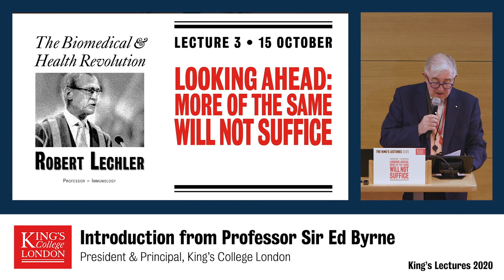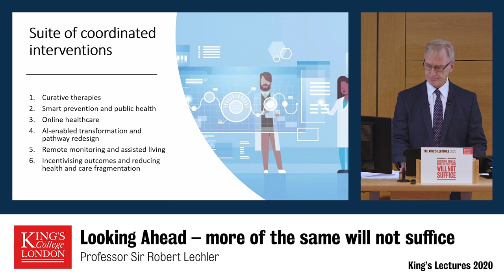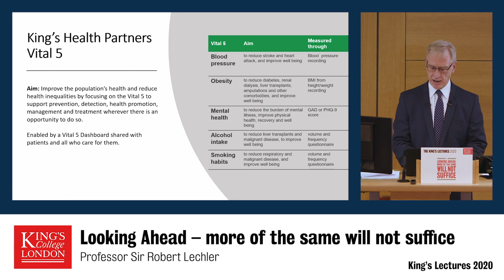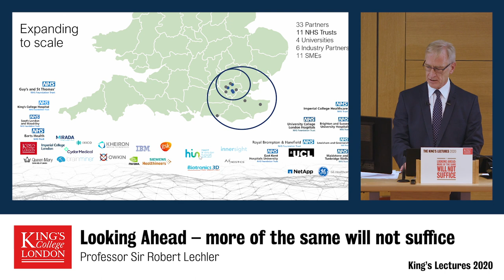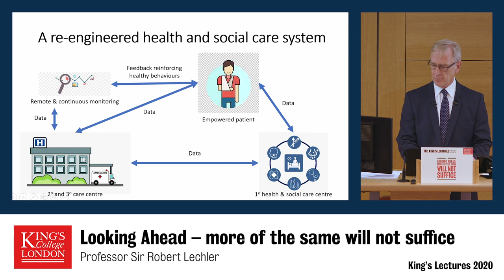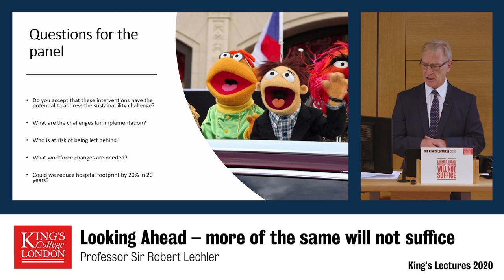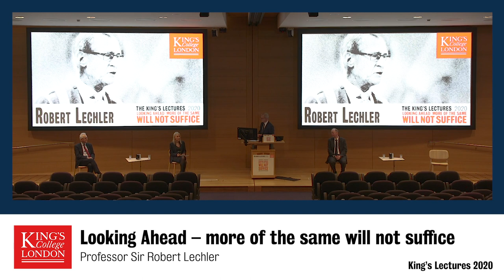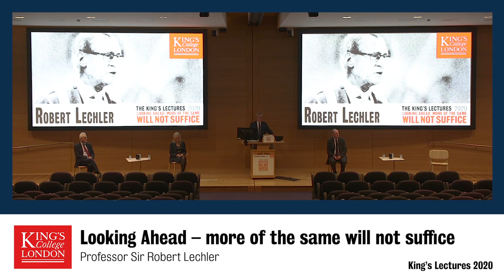Looking ahead – more of the same will not suffice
In this lecture, Professor Lechler discusses how we can achieve affordable health gain for all, followed by a panel discussion with leaders in the field.
All countries around the world are confronted by the challenge of making their healthcare systems sustainable. Such systems are squeezed between two irresistible forces, the escalating demands of ageing populations with multimorbid disease and the increasing costs of new technologies. Unless there is a change of approach the scandal of health inequality will only worsen; for the first time we are seeing a reversal in the increase in life expectancy in socially deprived regions of the UK.